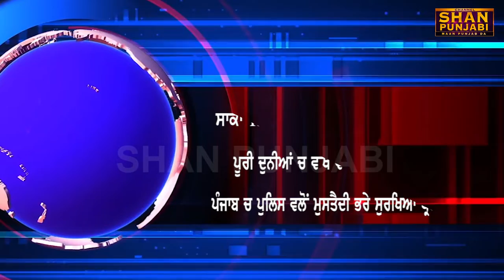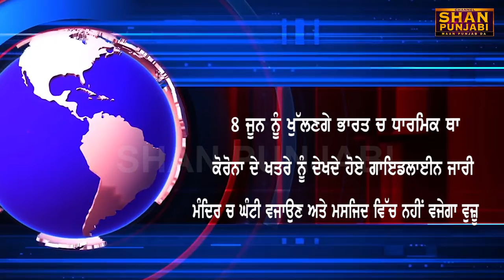ਅੱਜ ਦੀਆਂ ਵੱਡੀਆਂ ਖ਼ਬਰਾਂ || Shan Punjabi